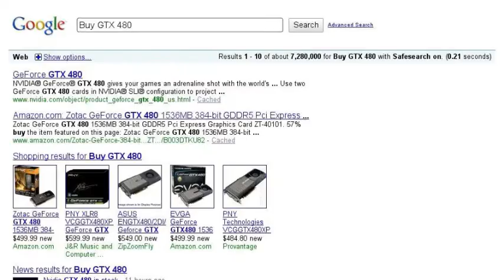Fermi - A Google Search Story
It's a masterpeice.